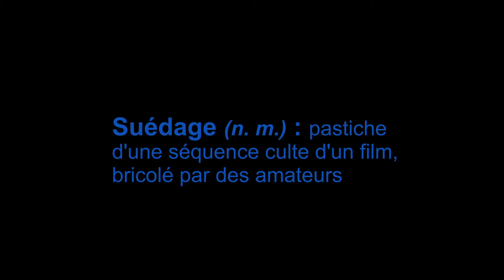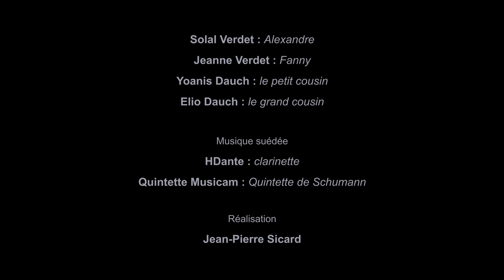Jenny och Solalexander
d’après deux séquences de Fanny et Alexandre d’Ingmar Bergman (1982)

En Suède, au début du XXème siècle, la vie heureuse du jeune Alexandre et de sa sœur Fanny, dans une famille aisée de comédiens, tourne au drame après la mort de leur père, suivie du remariage de leur mère avec un évêque luthérien, ascétique et autoritaire. Ici, après le générique et l’introduction, une scène au temps du bonheur.

Extrait d’un ensemble de suèdages (reprise de scènes de fiction extraites de grands classiques du cinéma, en faisant jouer les personnages à de jeunes ados et en reconstituant les cadrages et les plans des films), réalisés dans le cadre de « Quatorze ans », une chronique documentaire sur la vie d’un garçon de quatorze ans, à la campagne dans l’Aveyron.

Réalisation : Jean-Pierre Sicard

Production : Ad Libitum

avec :

Elio Dauch

Solal Verdet

Yoanis Dauch

Jeanne Verdet